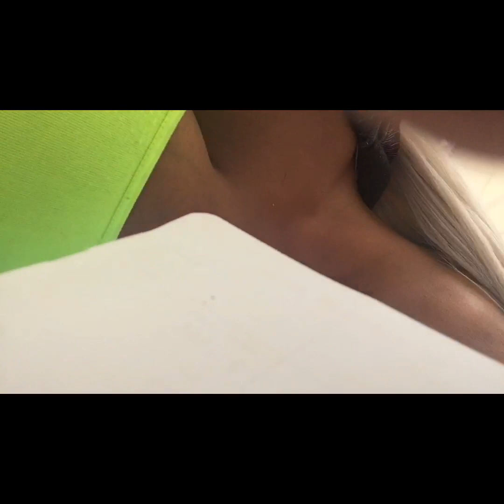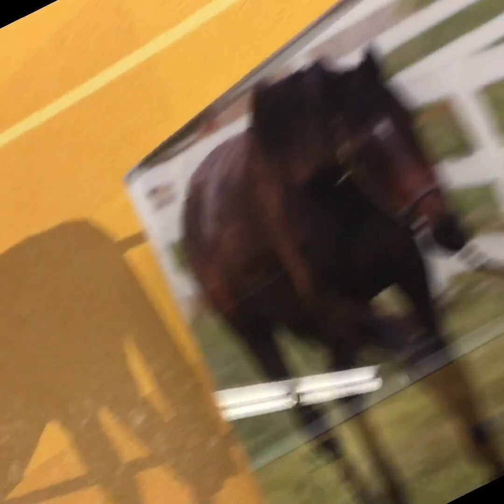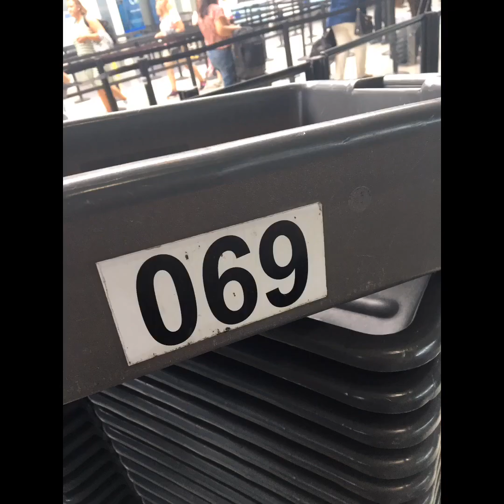Almost missed flight, makeup in terminal, slept in terminal Cincinnati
Cincinnati, terminal, makeup, anxiety, pains attack, rushing, time, hair, wigs, food, terminal food, comfort food, margaritas, sex shop, drama, vlog, comedy, 2 girls one cup, backpacking